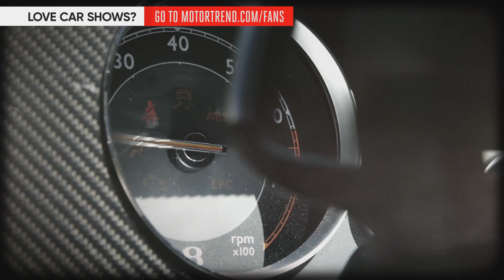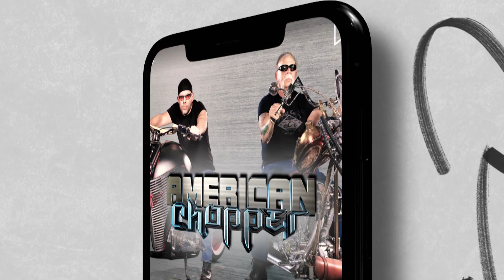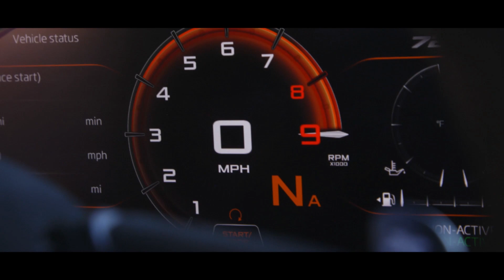Ignition FULL EPISODE Bentley Continental Supersports - Season 15 Episode 188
Happy Labor Day! Enjoy this episode of Ignition presented by Tire Rack, where Jonny Lieberman takes a look at a 700hp British luxury sledgehammer, the second-generation Bentley Continental Supersports. The first-generation Supersports was, in Lieberman’s mind at least, the greatest Continental ever made. Eight years later there’s a new one and power is through the roof. But is it as good as the first? As important, is the new Supersports a fitting coda to the reborn Continental? Also, what does Randy Pobst make of the thing on the track? Watch and find out!

For more episodes of Ignition and to stream over 3,000 hours of top motor shows & digital exclusives visit ➡️